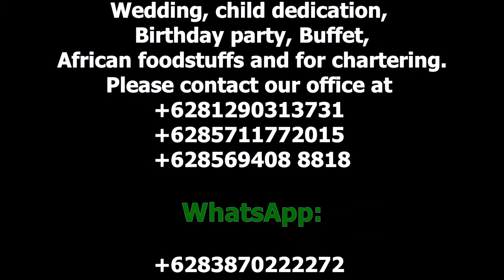AFRICAN FOOD CENTER JAKARTA (Nwanyi Nnewi)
AFRICAN FOOD CENTER JAKARTA
(Nwanyi Nnewi)

For event Booking such as
Wedding, child dedication,
Birthday party, Buffet,
 African foodstuffs and for chartering.
Please contact our office at
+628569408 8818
we are here to serve you better.
For more videos, please
To our Youtube channel
OR
Like our official  Facebook Page on
African Food Center Nwanyi Nnewi

TO PLACE ORDER FOR FOOD

OUR FOOD MENU

Pepper Soup
Fried Meat
Egusi Soup
Vegetable Soup
Bitter leaf Soup
Nsala Soup
Okro Soup
Ogbono Soup
Fufu
Isi Ewu
Nkwobi
Abacha / Ugba
Veg Salad
Mix Vegetable
Moi-Moi
Meat Pie
Fried Fish
Cow Leg Pepper Soup
Goat Meat Pepper Soup
Pepper Chicken
Ox Tail
Cow Leg
Fried Beef
Fried Chicken
Jollof Rice
Tomato Stew
Beans / Plantain
Beans/Plantain Porridge
White Rice
Fried Rice
Cow Tail Pepper Soup